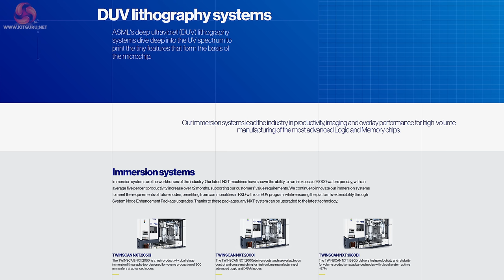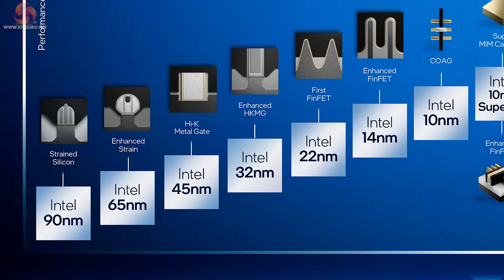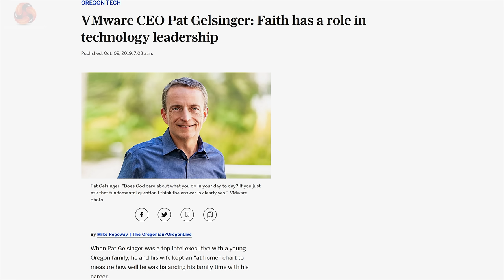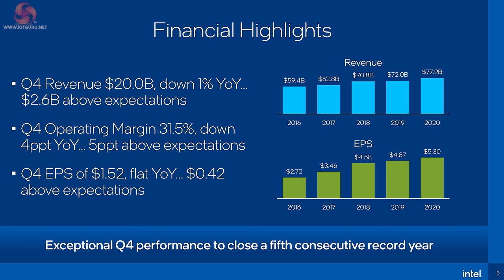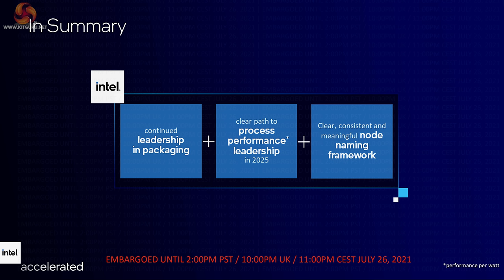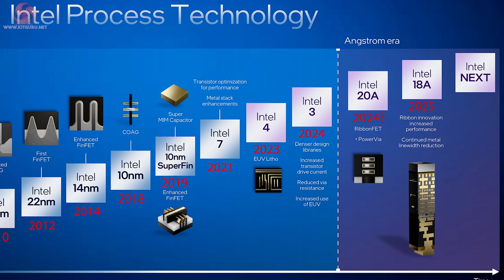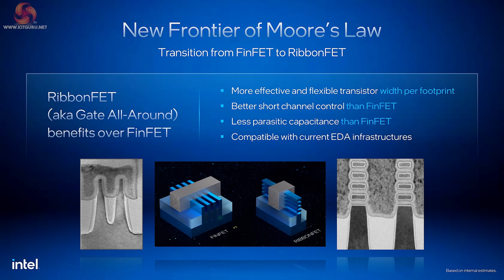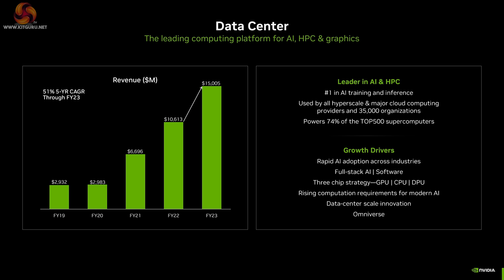Leo Says Ep 66: Intel’s 5 Nodes in 4 years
Been some time since Leo did a 'Leo Says' - but he put together this article discussing Intel Nodes and details on what has happened so far and his opinions of what might happen next.

00:00 Start
01:23 Where did Intel go wrong?
12:24 What is the Fix?
14:13 Delivering on their roadmap, does that fix the problem?
20:45 Summary
21:29 Does this actually matter? Intel vs. TSMC, Samsung, AMD, Nvidia, Amazon, RISC V, Meta and Apple.
26:41 Closing Thoughts

Prologue
Over the years Intel has supplied the world with processors and has made fortunes, however the tide has turned.
Who can save Intel from these dire problems - or might they be die problems?- the most likely answer is CEO Pat Gelsinger.

Chapter 1 - Where did Intel go wrong?
Let's pin the blame on delays to their 10nm process.
In 2008 when Pat Gelsinger was Intel's CTO he said that Intel saw a clear way towards the 10nm node.
In 2009 Gelsinger left Intel working first at EMC and then at VMWare before he returned to Intel in 2021 as CEO.

Chapter 2 - What is the Fix?
Five Nodes in Four Years
Disaggregation of design and process
Increased emphasis on packaging

Chapter 3 - If Intel is able to deliver its roadmap, does that fix the problem?
Chapter 4 - Does it matter?
Intel vs. TSMC, Samsung, AMD, Nvidia, Amazon, RISC V, Meta and Apple.
Consumers buy products rather than process nodes or technologies